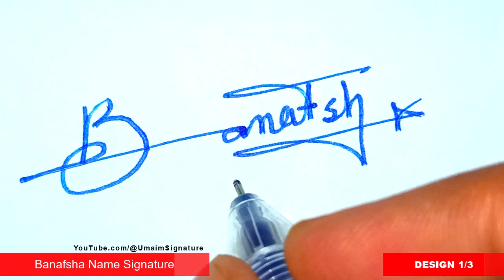✅ Banafsha Name Signature Style | B Signature Style | Signature Style of My Name Banafsha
Hey guys!
In this video I will show you how to make a Banafsha Name Signature Request done